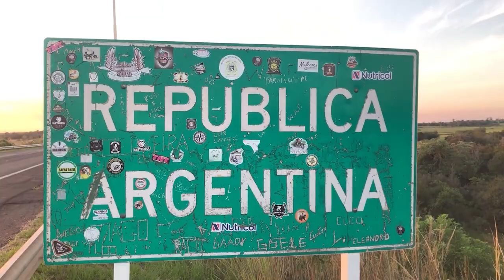NGFEDERAL - CRIMEN DEL CAMIONERO: LOS DETENIDOS ANTE EL FISCAL - CHACO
UNO DECIDIÓ HABLAR Y EL SEGUNDO SE ABSTUVO DE DECLARAR